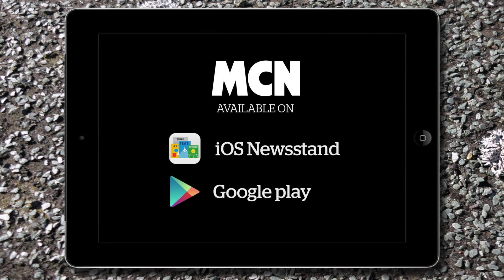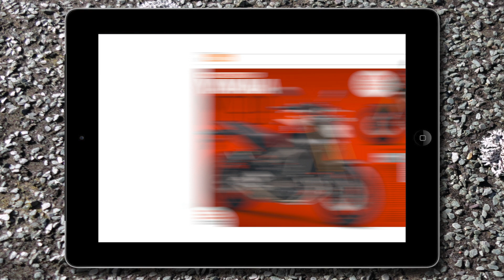KTM's Uncrashable Bike: New Bosch ABS | News | Motorcyclenews.com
The world's first cornering ABS brings the 'uncrashable; bike one step closer, and it's standard on KTM's 1190 Adventure from 2014. We take a look at one of the biggest breakthroughs in biking for years.